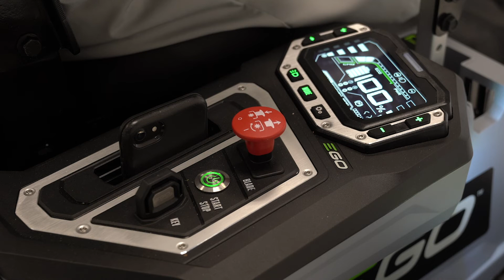EGO Z6 How To Use Wash Port to Clean Deck